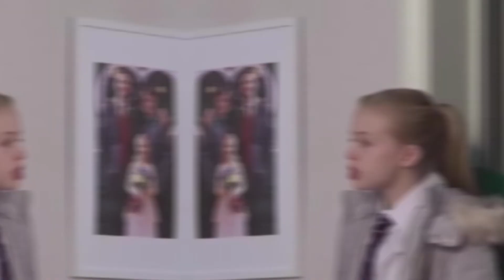Shocking Twists Ahead? | EastEnders Spoilers | Jack and Whitney's Split and Resentment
EastEnders spoilers for next week from 25th – 28th March 2024